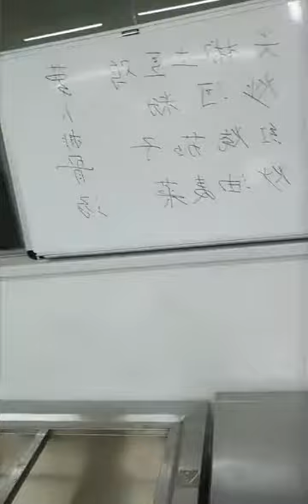CKG48-冉蔚 pocket48直播 180329 P.2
（All comments that write in English are welcome.）